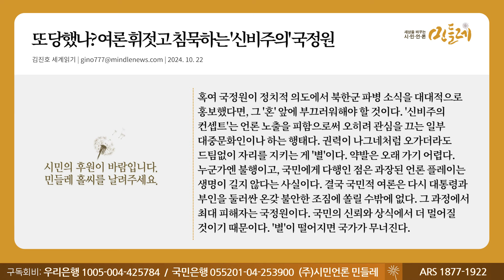[241021_김진호 세계읽기] 또 당했나? 여론 휘젓고 침묵하는 '신비주의' 국정원